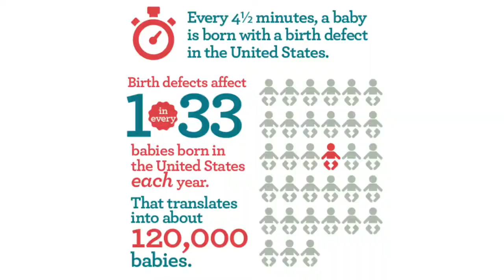Honor Dr. Murray Feingold's 39 Year Legacy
Rachael Feingold Stein offers a tribute to her father, Dr. Murray Feingold, who introduced the novel concept of wraparound care for his patients 39 years ago. The Genesis Foundation for Children has remained on course and continues to grow.

Some of you have shared your fond memories of Dr. Murray Feingold with us over the past four weeks as we have honored his memory by celebrating all that he accomplished with The Genesis Foundation for Children and The Feingold Center for Children.

We have heard from:
• Rachael Feingold Stein, his daughter,
• Dr. Catherine Nowak, our current Clinical Director,
• Tom Hamel, a now grown patient with a family of his own, and
• Tina Tavilla, whose daughter, Myla, is a current patient of Dr. Nowak’s.

For the last five years, we have honored Dr. Murray Feingold with our “4 Days 4 Murray” campaign. This year we felt it was important to both honor his legacy, and celebrate our future. We currently have clinics in six locations and are in conversation with a seventh. Our goal is to continue to provide wraparound care for children with rare and genetic diseases, to further the mission that Dr. Feingold dedicated his life to. This mission is to help these children live their lives to their fullest, and provide their families with holistic, coordinated care.

Your support is needed to continue our mission and further the legacy of Dr. Feingold.  Please make a donation today to fund the unique, coordinated care provided only at the Feingold Center for Children.

Next week, you will receive one more email in this series with a video from the President of The Genesis Foundation for Children, Matthew Hoffman. After this flurry of activity coming off of our pandemic hiatus, we will return to a monthly newsletter.

In the meantime, we hope you will consider making a contribution or pledge in honor of Dr. Murray Feingold.

From our family to yours, thank you.